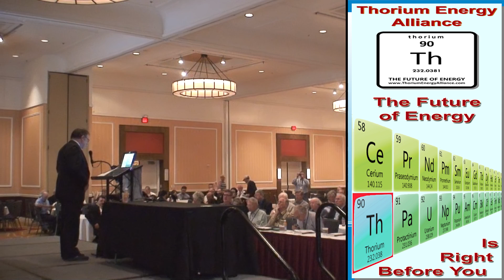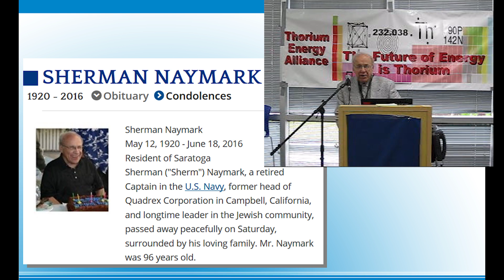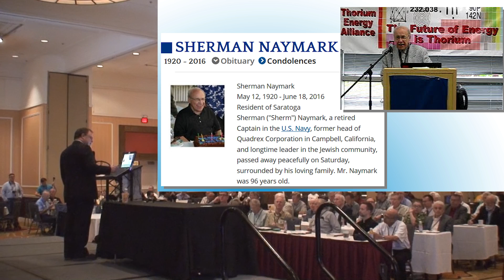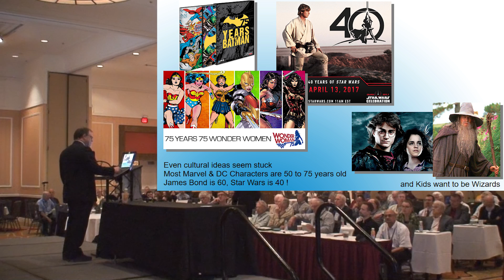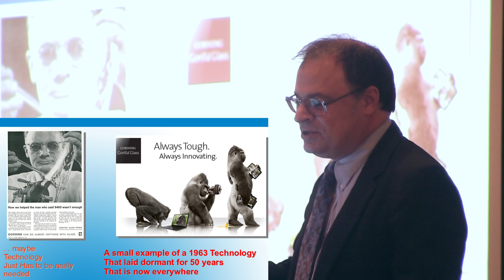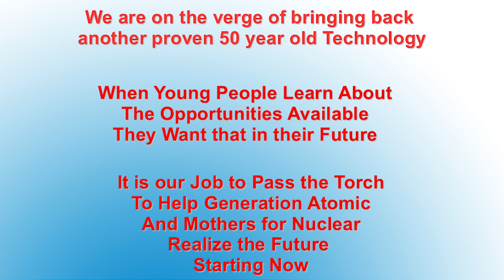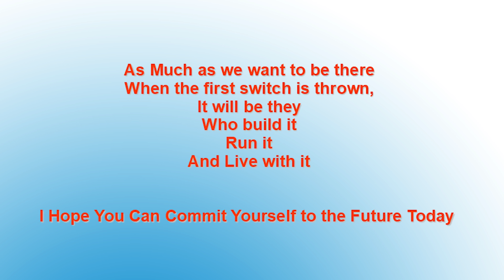John Kutsch - Welcome to Thorium Energy Alliance Conference #8 - TEAC8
John Kutsch welcomes us to the 8th Thorium Energy Alliance Conference on August 21st, 2017.

It has been been over 2 years since #7 in 2015. We broke in the middle of the day to hop on St. Louis transit and see the eclipse in totality... I was skeptical we'd get there and took off with a couple guys to be sure to get there well before it started. And right on time, minutes before the eclipse, the railed-transit pulled up and the entirety of TEAC8 poured out to see it as well.

The conference lasted 2 days. Volunteers captured lectures in parallel with interviews around the hotel. As I type this I haven't yet even watched the lectures myself in full, I'll be watching some of them for the first time while I edit.

During his introduction, John Kutsch talks about THE IDEA FACTORY

Another book covered in-depth at TEAC8 was SELLOUT ("Sellout: How Washington Gave Away America's Technological Soul, and One Man's Fight to Bring It Home")

...I found it impossible to put down once I started. It focuses on Jim Kennedy's (and John Kutsch's) efforts to start a Rare Earth co-op, and get Molten Salt Reactors commercialized in The United States. I had spoken to the author Victoria Bruce in Chicago years ago, and was happy to hear she found my YouTube videos a useful tool when researching the book.

Also announced was an 840 page textbook ("Molten Salt Reactors and Thorium Energy 1st Edition")

...It can serve as a reference for engineers and scientists, and it can be used as a textbook for graduate students and advanced undergrads.

Of course TEAC8 lectures and workshops will be public as soon as they are edited.